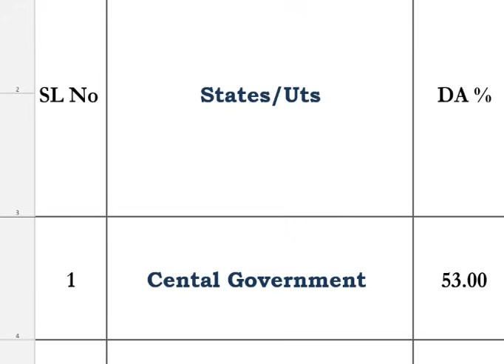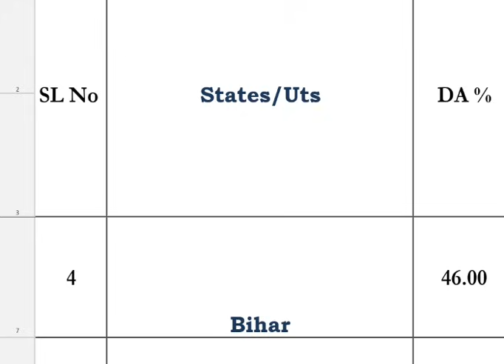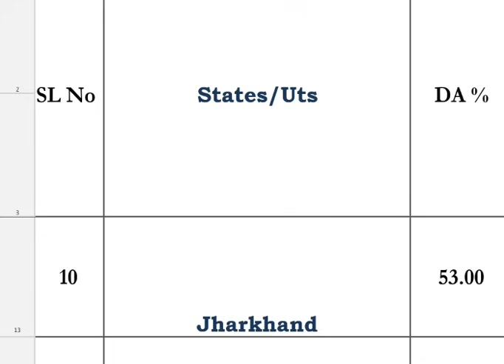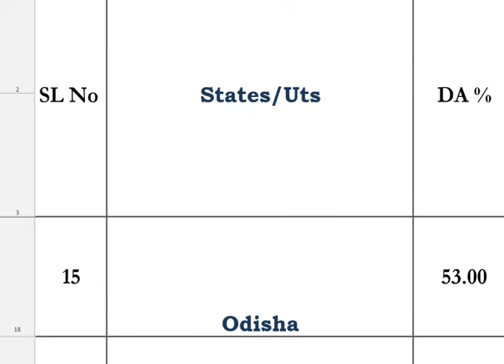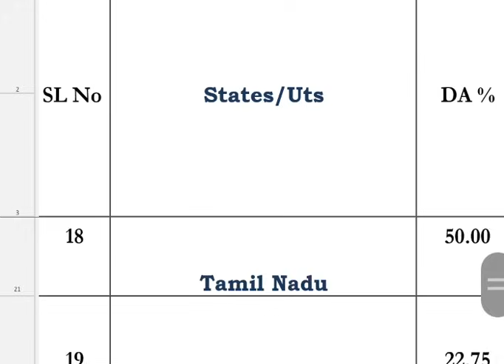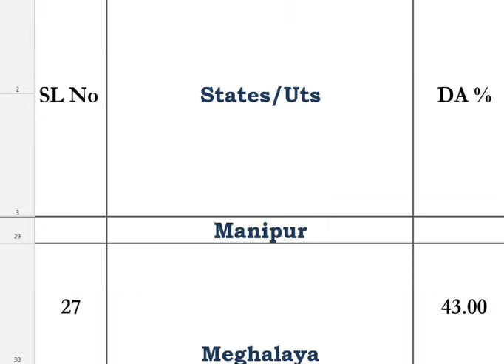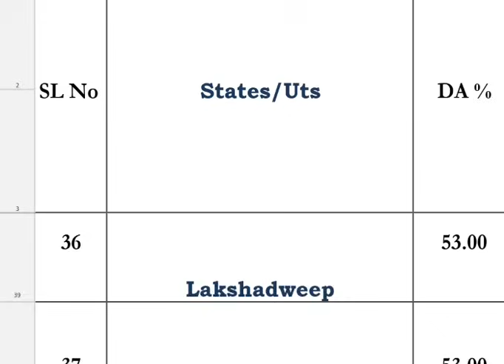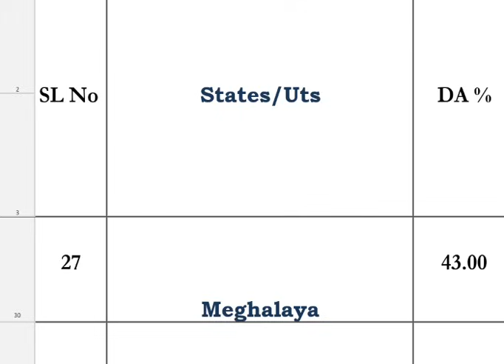ত্রিপুরার vs অন্যান্য রাজ্যের DA %👉ত্রিপুরা সরকারি কর্মচারীদের DA👉 DA for Tripura Govt. Employees